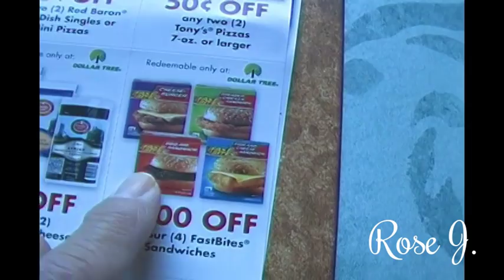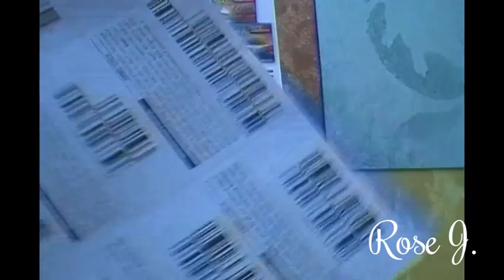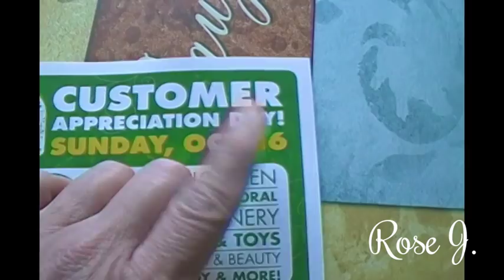Dollar Tree Customer Appreciation Day 10/16/16